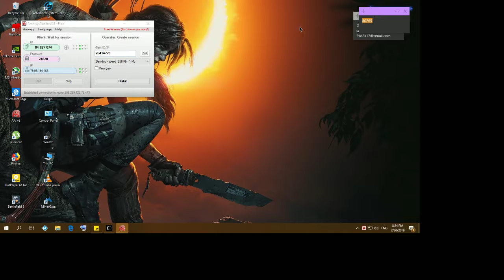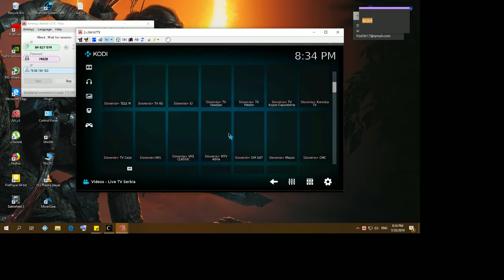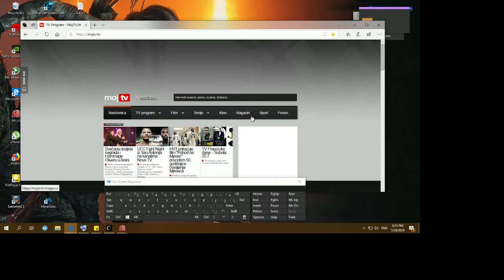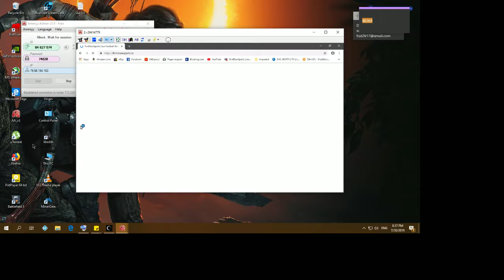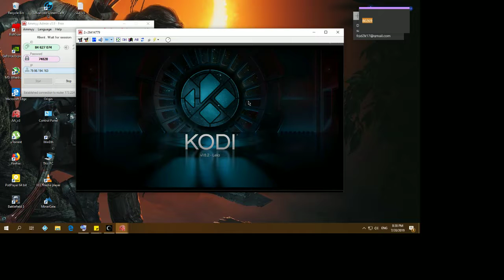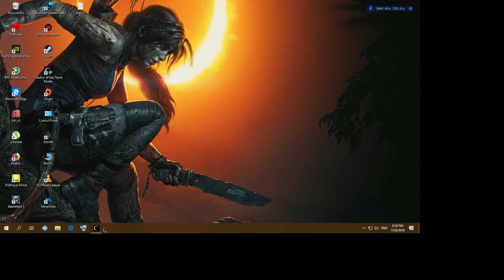SHADOW OF THE TOMB RAIDER 1 st play gameplay/walkthrough part 29